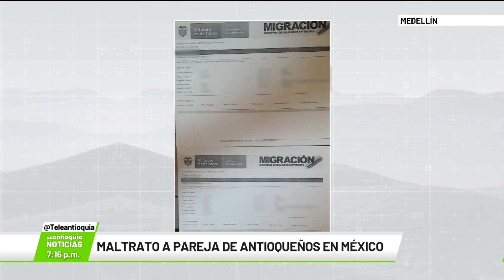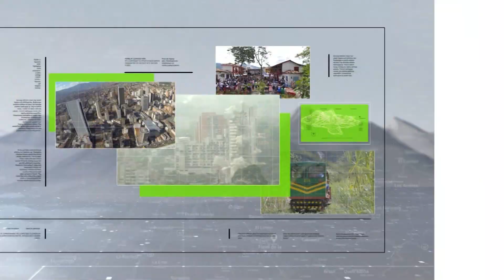Maltrato a pareja de antioqueños en México - Teleantioquia Noticias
Una enfermera y un ingeniero de sistemas vivieron la peor pesadilla de sus vidas, a finales de julio, cuando intentaron ingresar a México de vacaciones. Denuncian que en Migración les negaron el acceso al país azteca y los aislaron en cuartos separados por 12 horas.